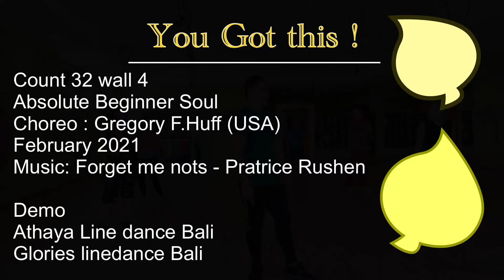You Got This ! Linedance || Absolute Beginner Soul || February 2021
Absolute Beginner Soul
Choreo : Gregory F.Huff (USA)
February 2021

Demo
Athaya Line dance Bali
Glories linedance Bali